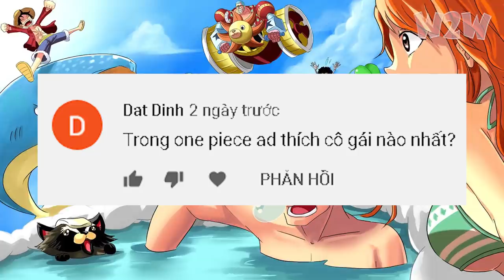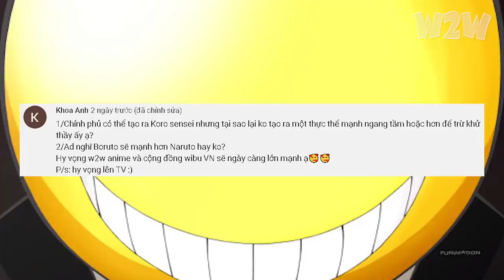Nhân vật nữ yêu thích trong One Piece?!? Boruto mạnh hơn Naruto - W2W Anime Q&A #1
Script: Huy Anh, Phạm Châu, Xuân
Voice: Huy Anh
Video: Duy Anh